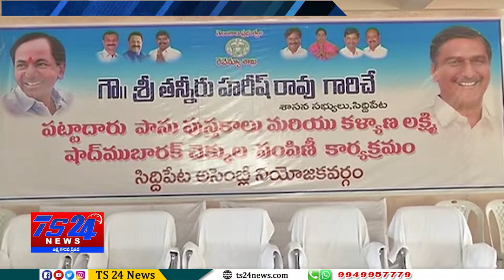TS24 News కళ్యాణ లక్ష్మి మరియు షాదీ ముబారక్ చెక్కులు పంపిణి చేసిన mla హరీష్ రావు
కళ్యాణ లక్ష్మి మరియు షాదీ ముభారక్ చెక్కులు పంపిణి చేసిన mla హరీష్ రావు